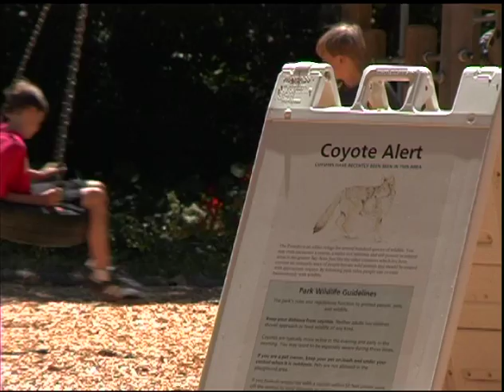San Francisco—Still Wild At Heart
San Francisco—Still Wild At Heart is a virtual case study of the arrival of coyotes in our urban communities. Called by viewers, "uplifting, lyrical, moving, and "an absolute treasure of a film," Still Wild has won awards for its environmental filmmaking story and for its beautiful videography. The film is all about very interesting science. What is this animal? Why are its populations expanding so spectacularly? What is its impact on our ecosystems? And how can we co-exist safely with this resilient creature? To learn more about the film, or to order a DVD, please visit our film This film will make you feel good about living in a wilder world!